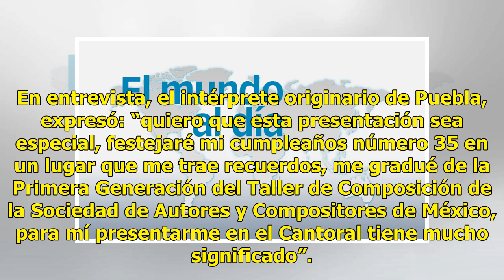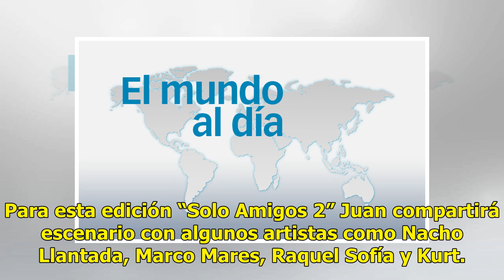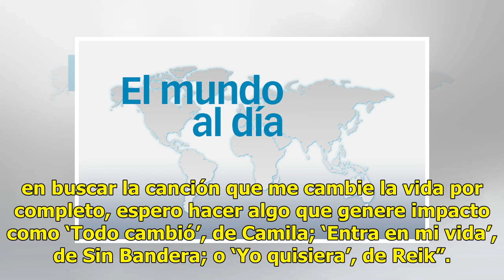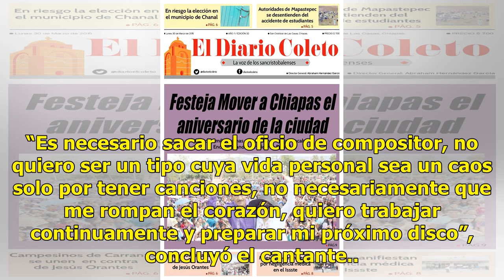Juan Solo festejará su cumpleaños con un concierto - El Diario de Yucatán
México (Notimex). – Juan Solo festejará su cumpleaños con cientos de seguidores y varios artistas, los cuales son invitados en su concierto “Solo Amigos 2”, que se realizará en el Centro Cultural Roberto Cantoral hoy domingo 4 de noviembre. En entrevista, el intérprete originario de Puebla, expresó:...